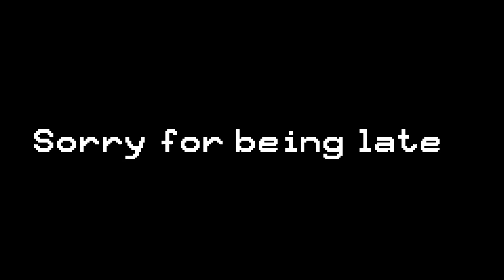[FNaF/SFM] We Have COME For Your Frontalobe (Happy 9th Anniversary FNaF!)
HAPPY ANNIVERSARY FNAF! SORRY FOR BEING LATE AGAIN!!